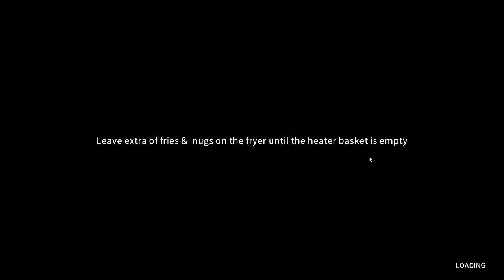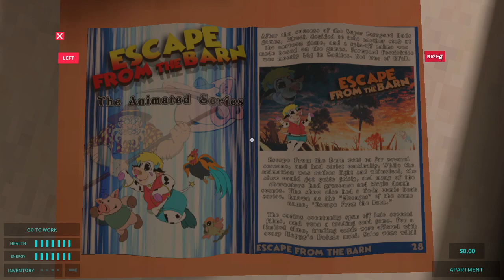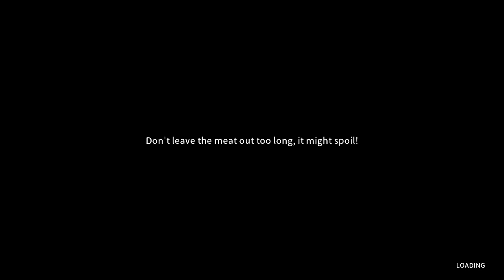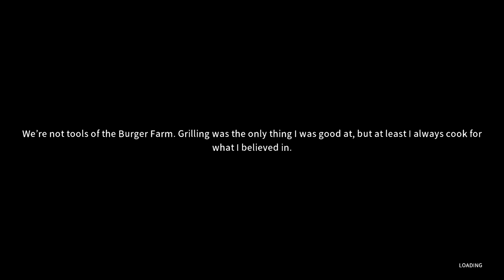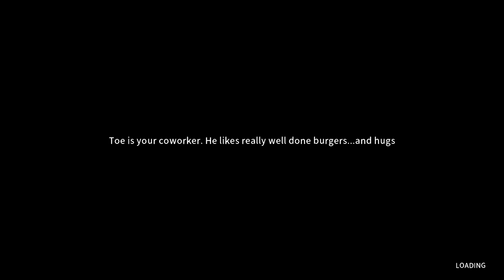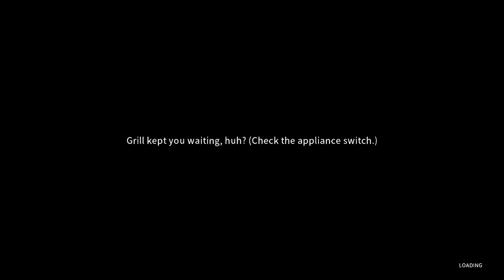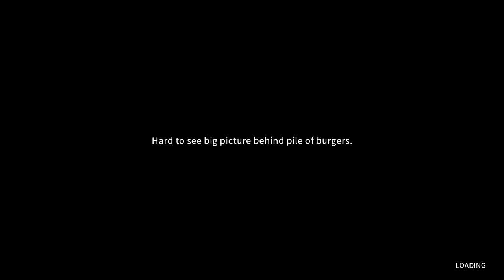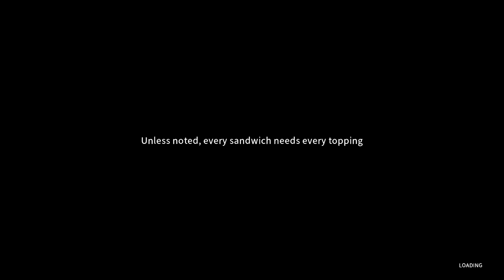Happy Humble Burger Farm - I didn't know his name was toe and the toes room scarred me (teddyras)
Many previous versions of this game existed, but this is the final version of the happy burger game. Before this there was a free itch game like 2 years before burger farm, then they had this public alpha thing that played a bit different and had different ideas in it. This final version probably ended up being the best one. Honestly more devs need to explore the horror cooking genre, because this game gave me a lot of fun times by stressing me out. It's also a horror game with gameplay and not just walking around and reading a lore before a spooky man goes boogity boogity boo in your face at a volume level mixed much higher than the rest of the game sounds. Can't stress it enough, horror games with actual gameplay are just so rare and I appreciate all of them. This one also manages to have some good comedy bits and whatnot in it, so bonus points.

0:00 Beginning Cutscene
1:00 Tutorial
3:49 Day 1
46:18 Day 2
1:13:48 Day 3
2:03:36 Day 4